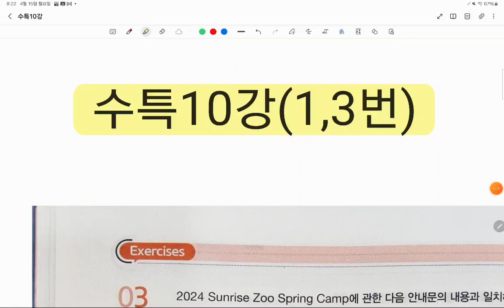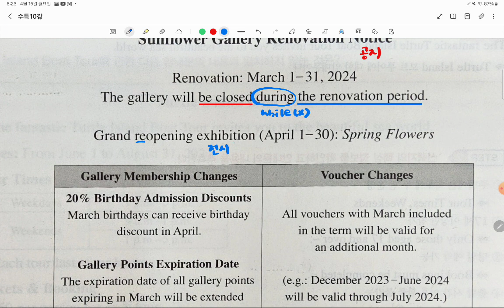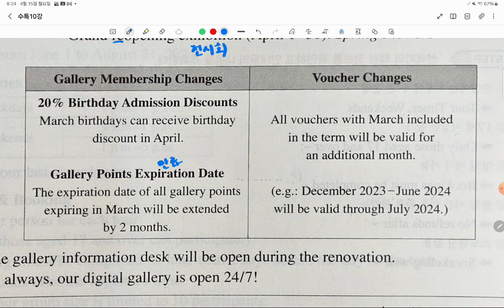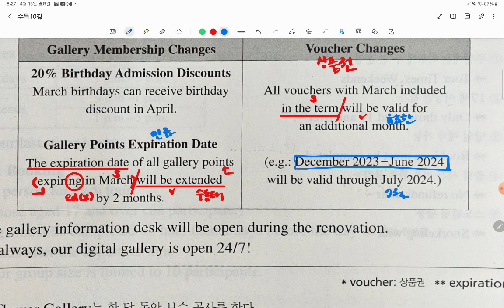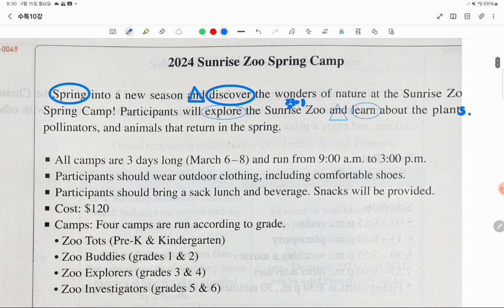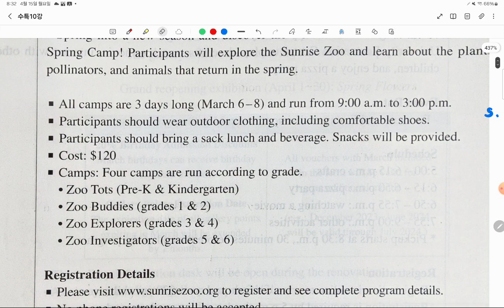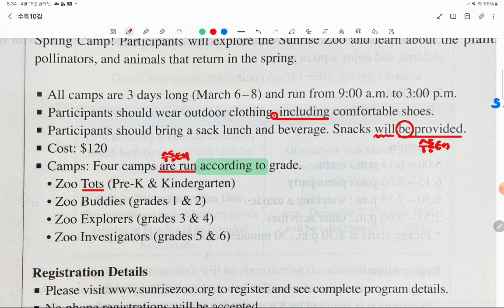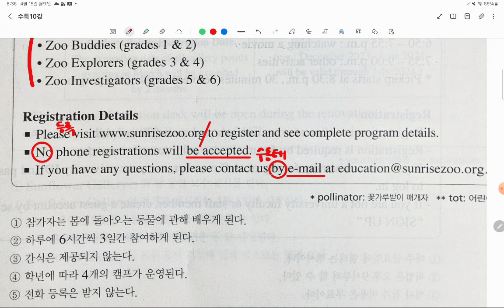25년수특10강(1,3)영어공장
25년수특영어10강(1,3), 25년ebs수능특강영어10강, 영어공장, 진해영어공장